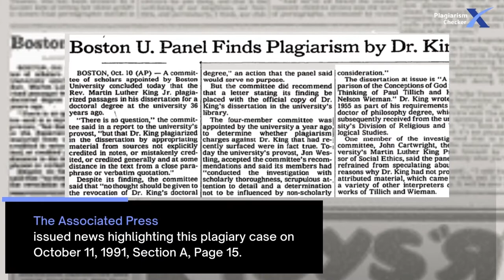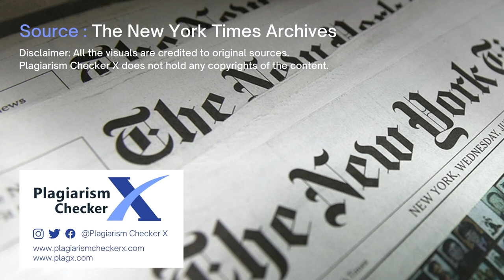Plagiarism Case of Martin Luther King Jr. | The New York Times Archives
In 1991,  American Minister, Activist & Reformer Martin Luther King Jr. was accused of Plagiarism Case. The Associated Press released headlines of this plagiary case on October 11, 1991, Section A, Page 15.

Boston University concluded that Dr. King's doctoral thesis titled as "A comparison of the conception of God in the thinking of Paul Tillich and Henry Nelson Wieman" had plagiary conflicts. Committee pointed several sources not explicitly credited in the dissertation text.

After the investigation and despite of the findings, the committee said
"No thought should be given to the revocation of Dr. King's doctoral degree". A letter was issued to place official copy of Dr. King's dissertation in the university's library with cited sources.

The video is made for informative purposes only.
Plagiarism Checker X does not hold any copyrights of the content.